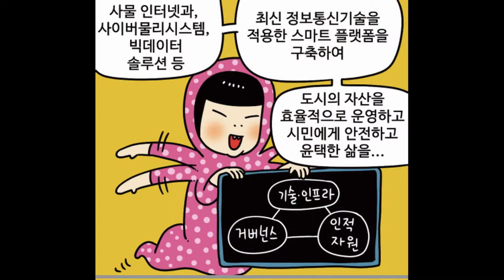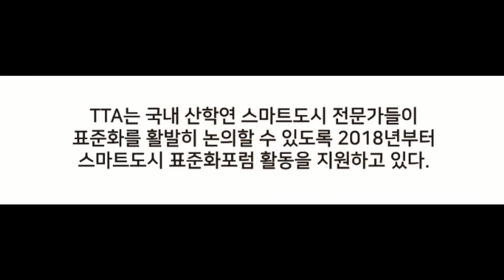표준으로 더 스마트해진 도시! 스마트시티 👍TTA, ICT 표준화👍